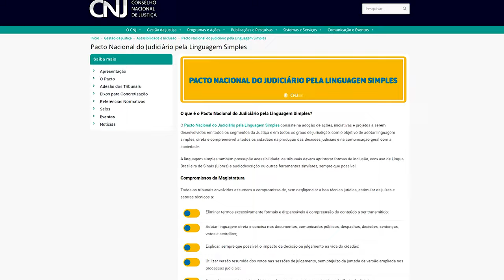Grupo de trabalho vai atuar pelo uso da linguagem simples no Tribunal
O Superior Tribunal de Justiça (STJ) instituiu um grupo de trabalho para promover o uso da linguagem simples na corte. A criação do grupo, por meio da Portaria STJ/GDG 245/2024, marca a adesão do tribunal ao Pacto Nacional do Judiciário pela Linguagem Simples, conjunto de ações que visam dotar os órgãos da Justiça de uma comunicação mais clara, objetiva e acessível ao cidadão.
Lançado em novembro de 2023 pelo Conselho Nacional de Justiça (CNJ), o pacto pela linguagem simples não pretende simplificar o direito em si, mas incentivar a utilização da língua portuguesa de um modo que torne conceitos complexos compreensíveis para qualquer cidadão. A ideia central é evitar que a linguagem jurídica funcione como obstáculo à compreensão das decisões judiciais pela sociedade, democratizando o acesso à Justiça.